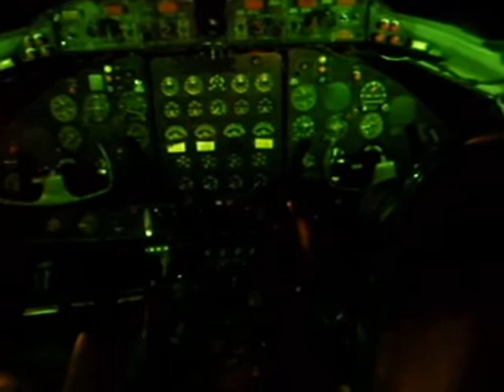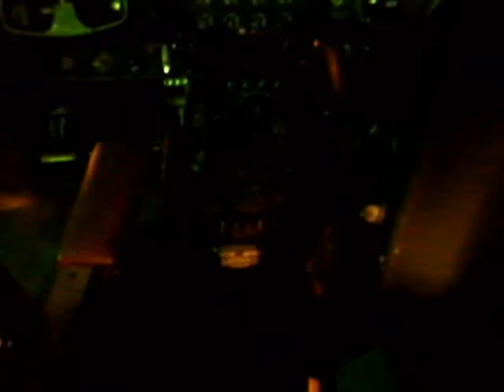CHASMA: "Pistis Sophia"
Industrial Neo Folk Neo Classical Electro made by CHASMA in STUDIO REICHtag 2011.